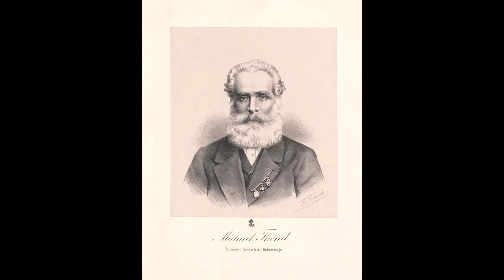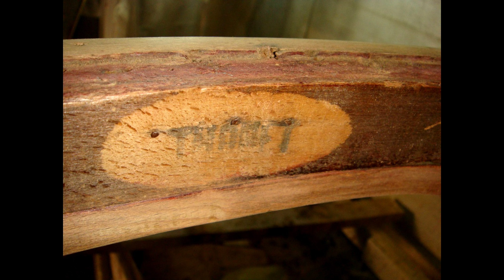Реставрация кресла. Гнутая венская мебель. Thonet. MaestroGramophone/ Маэстро граммофон